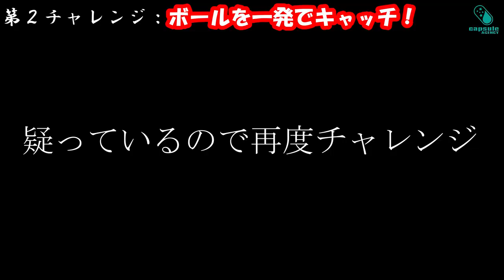【加山なつこ】が【一発チャレンジ】に挑戦！～Natsuko Kayama～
カプセルエージェンシー